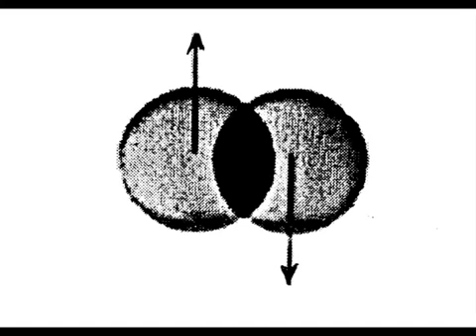Rupert Sheldrake fala sobre os Campos Mórficos e as Constelações Familiares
O Biólogo Rupert Sheldrake fala a respeito dos campos mórficos e Constelação Sistêmica Familiar - ele explica como todos os  animais de bando, incluído os humanos,  estão conectados por um campo de informação, compartilhado por todos seus membros. Uma aplicação terapêutica dos campos mórficos em humanos é o processo experimental chamado Constelações Sistêmicas Familiares.

Rupert Sheldrake fala sobre os Campos Morfogenêticos e as Constelações Familiares - Video em Inglês

Texto original em inglês: Biologist Rupert Sheldrake speaks about morphic fields and Systemic Family Constellations. He explains how all social animals, including humans, are connected by fields of information that are shared by all members. A therapeutic application of morphic fields in humans is an experiential process called Systemic Family Constellations.